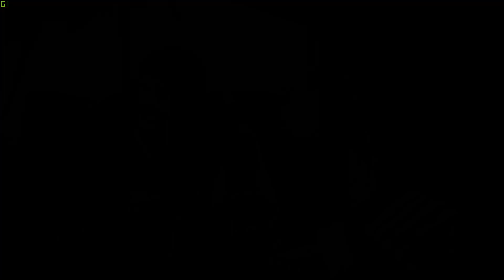The Witcher 2 Main quest 위쳐2 메인 챕터2 #21 음로론 : 술 안의 진리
The Witcher 2  Main quest